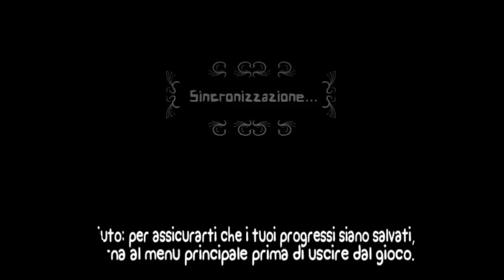BattleBlock Theater: PIPPO FRANCO And Revelations #1 Hyra Condy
Primo video di questa serie su BattagliaBlocco Teatro di noi che giochiamo le cose.